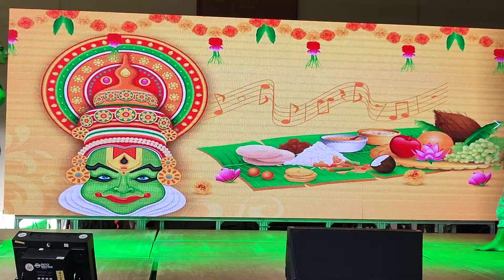1 September 2022